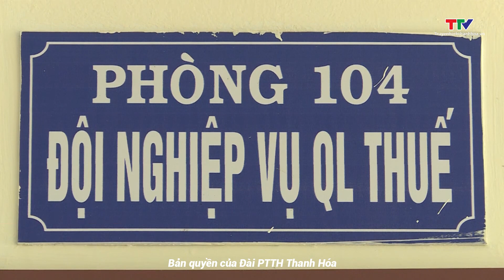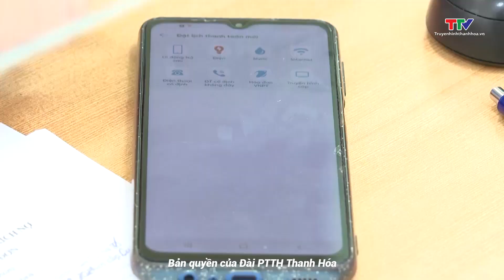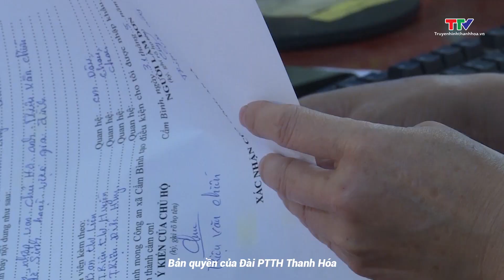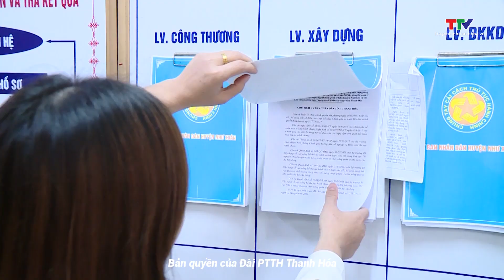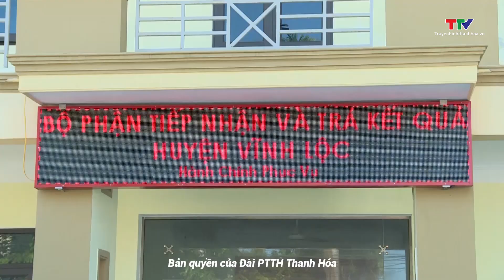Cải cách hành chính 3/2/2024